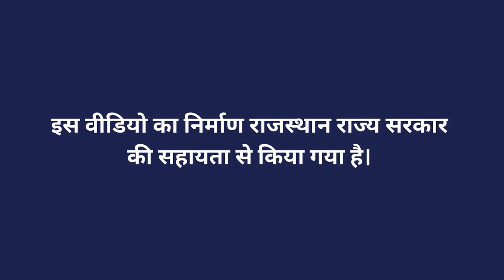बाजरा बीज उत्पादन की कटाई व गहाई विधि